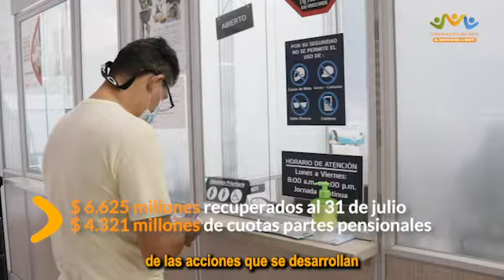Así es la recuperación de los recursos de difícil recaudo en el Meta.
Señor contribuyente, pague al día sus impuestos, no se deje atrasar, recuerde que le sale muy costoso por las sanciones e intereses.

Nuestro deber es la recuperación de los recursos de difícil recaudo, una tarea necesaria que contribuye a fortalecer las rentas para la inversión social.